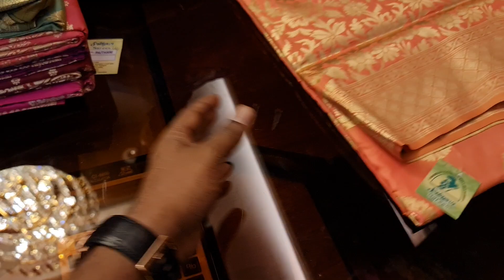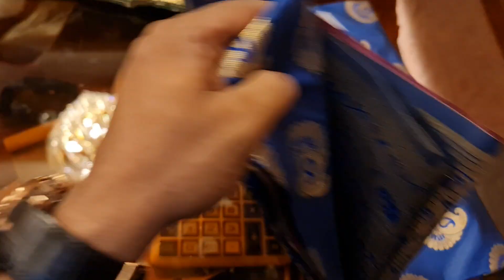June 25, 2021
নিউ কালেকশন ধামাকা অফার

২০ নূর ম্যানশন মার্কেট চতুর্থ তলা ❤️ পূর্ণিমা শাড়ি থ্রি পিস অ্যান্ড শাড়ি শোরুম ❤️

৩৯৩/৪১ নিচতলা গাউছিয়া মার্কেট ❤️ পূর্ণিমা শাড়ি
৩৯৩/৪২ নিচতলা গাউছিয়া মার্কেট ❤️ আলপনা শাড়ি
৪/২২।    নিচতলা নূর ম্যানশন মার্কেট ❤️ সিমায়া শাড়ি
৩৫         নূর ম্যানশন দ্বিতীয় তলা ❤️ সূর্যকন্যা শা্ড়ি
৮/বি      নূর ম্যানশন দ্বিতীয় তলা ❤️ বসুন্ধরা শাড়ি
২০         নূর ম্যানশন দ্বিতীয় তলা ❤️ রাজকন্যা শাড়ি
                                           ধন্যবাদ